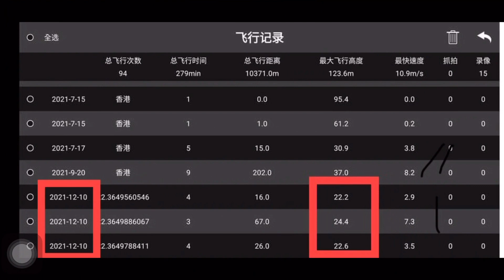魷魚型 UFO / Bitcoin 型UFO 都有？ 航拍機 電筒 仿製 香港多個地區出現UFO 現象 /維港 上空 UFO / 天水圍 天盛苑 UFO / 香港 UFO 不明飛行物體